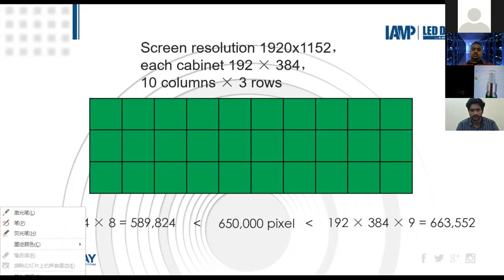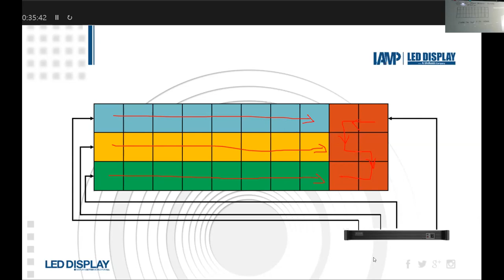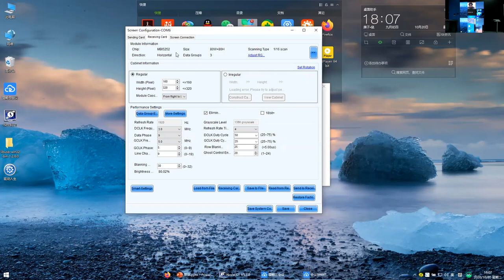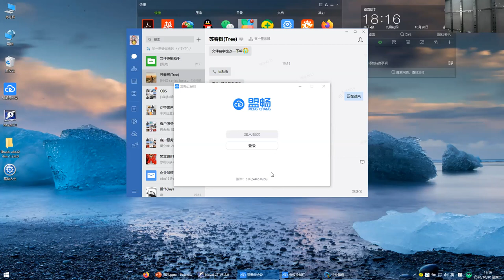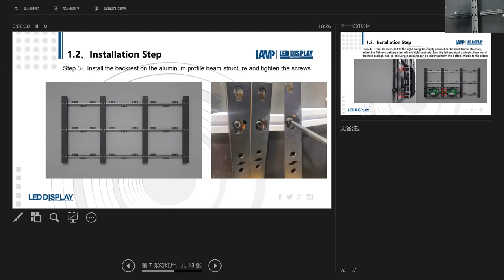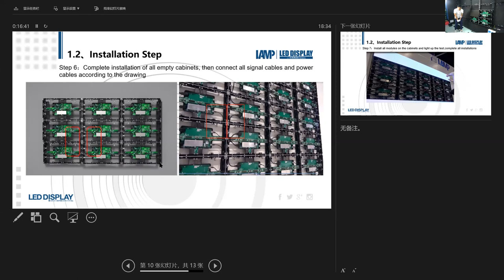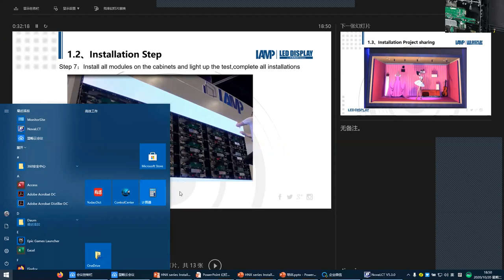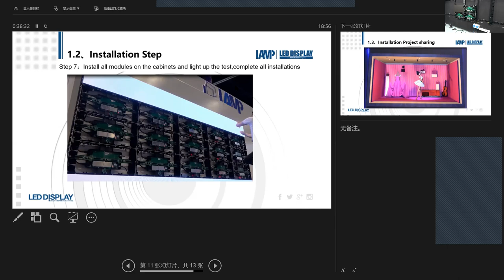How to install our HNX product?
Yesterday our team conducted a live broadcast to help customers to install our HNX series product.
Since the beginning of 2020, the novel coronavirus has swept across China and abroad, which is a war without smoke.
Our global sales team is ready to provide online service to customers in each region.